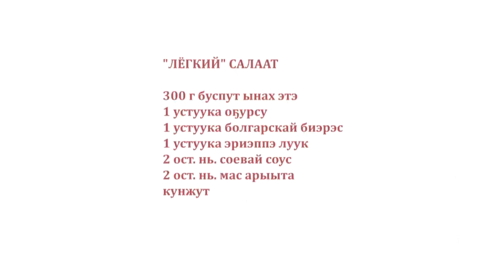«Асчыттар» биэриигэ: Сергей Зверев - Кыыл уолун аатынан үҥкүү тыйаатырын артыыһа Лена Ким (24.02.22)